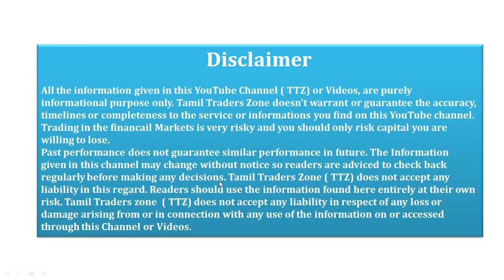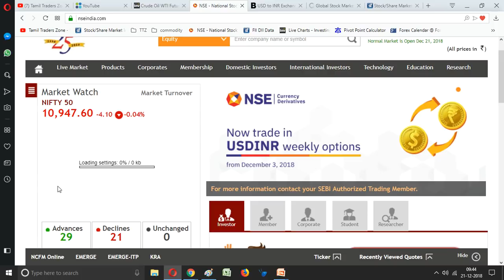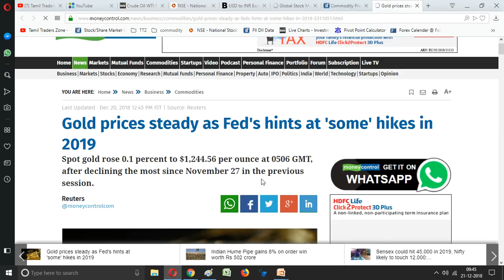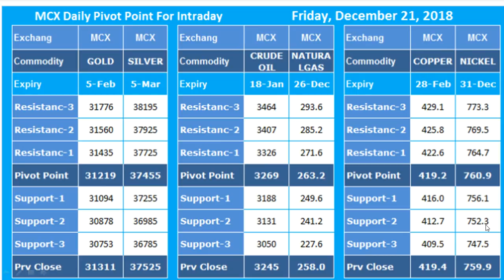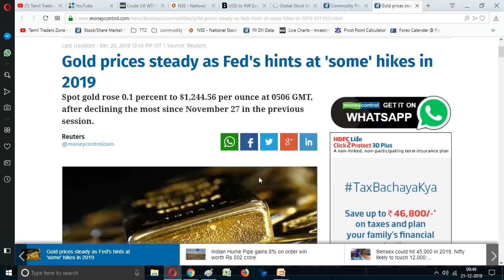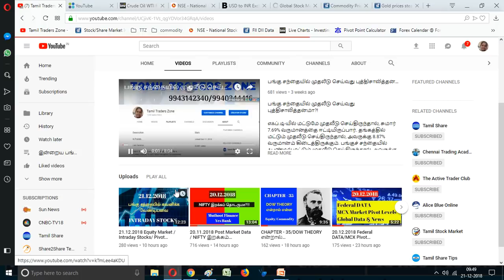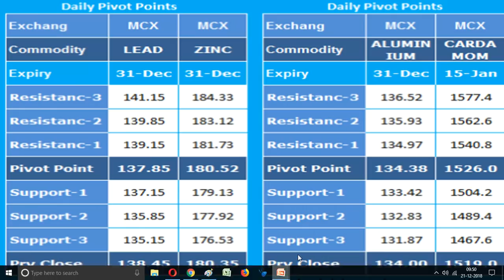21.12.2018 Commodity Pivot Levels / Global News & Global Data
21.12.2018 Commodity Pivot Levels / Global News & Global Data

Gold prices steady as Fed's hints at 'some' hikes in 2019

Saranya
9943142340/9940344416